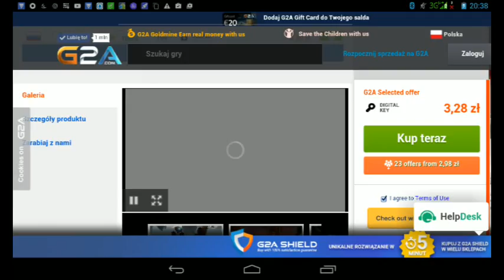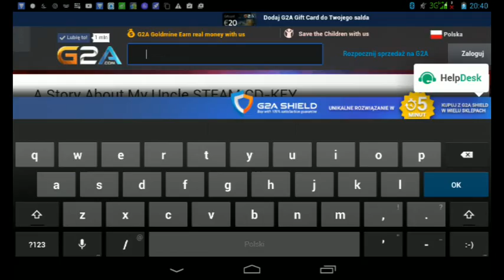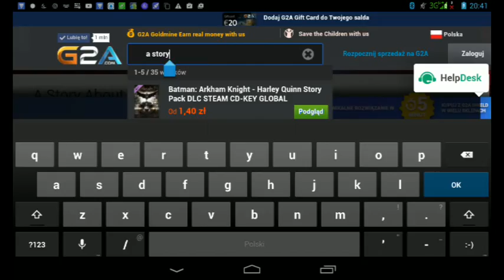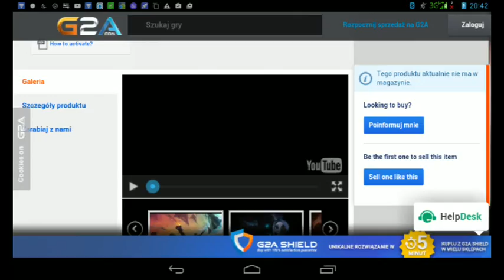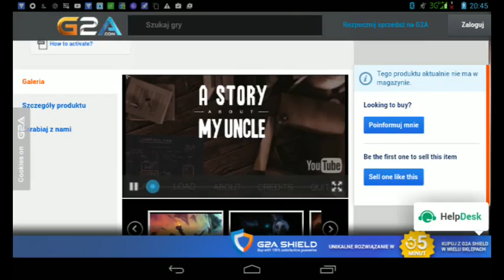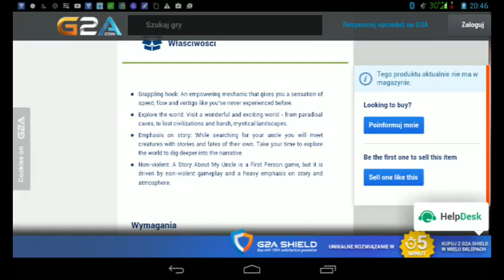A story about my uncle steam cd key global